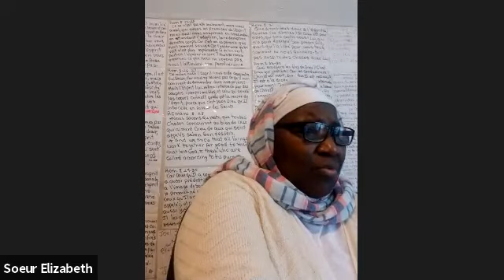Comment faire avec les cheveux crépu de ma fille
Vous pouvez suivre nos réunions en direct sur zoom, du lundi au vendredi à 13 h aux Usa et le samedi et dimanche à 9h aux Usa via le lien suivant Vous pouvez joindre la soeur Elisabeth
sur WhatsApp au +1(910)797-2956